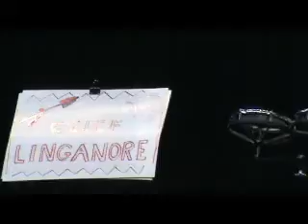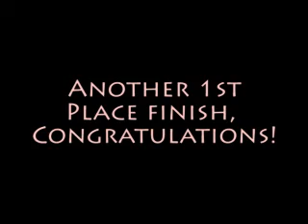Mr Linganore 2010 AndyA Talent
Andy playing the history of the drums